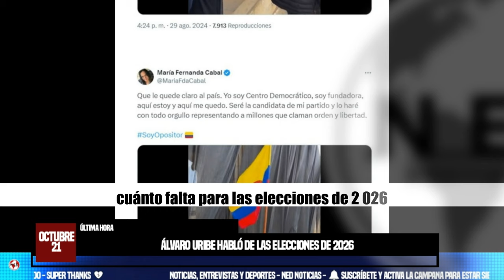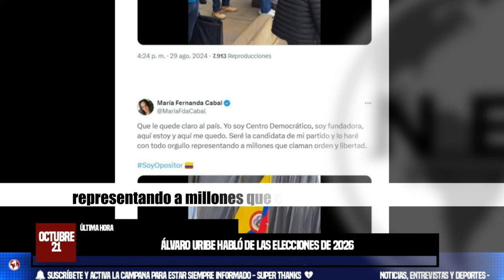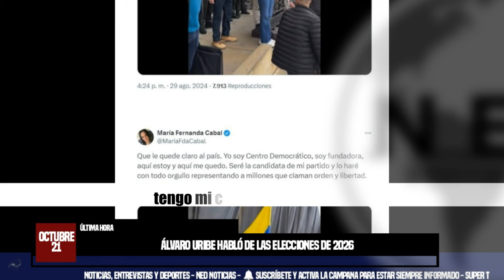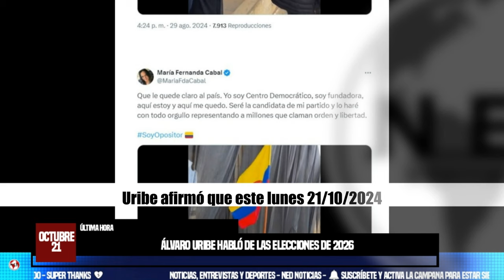🔴 CONTUNDENTE MENSAJE A SUS SEGUIDORES ÁLVARO URIBE HABLÓ DE LAS ELECCIONES DE 2026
Álvaro Uribe habló de las elecciones de 2026 y envió contundente mensaje a sus seguidores: “Hay que prepararnos para ganar”
El expresidente de Colombia (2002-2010) indicó que el candidato que quede elegido debe corregir “errores del pasado”